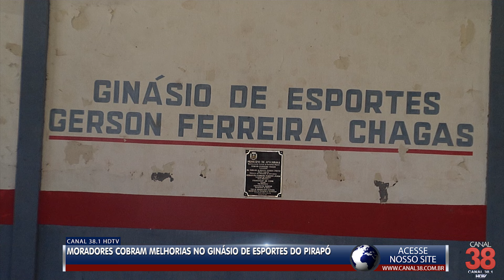MORADORES COBRAM MELHORIAS NO GINÁSIO DE ESPORTES DO PIRAPÓ